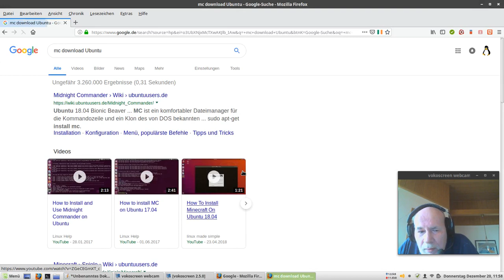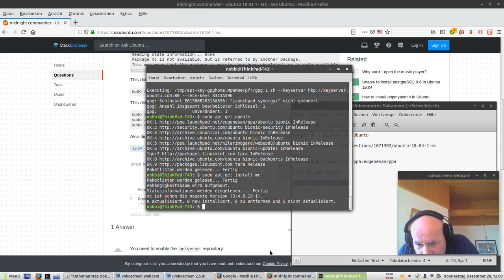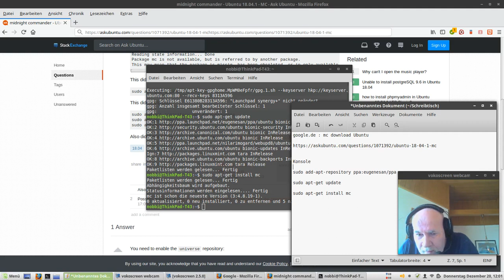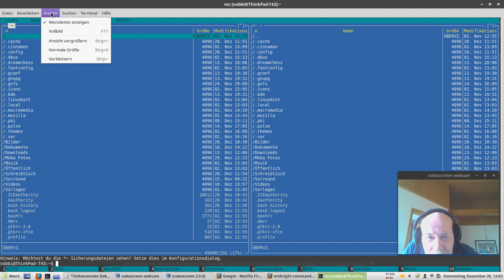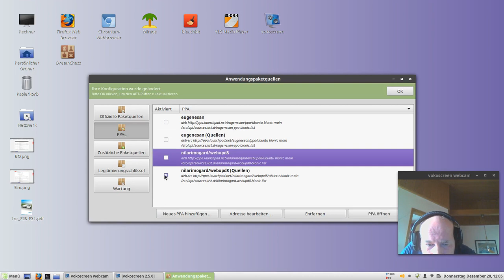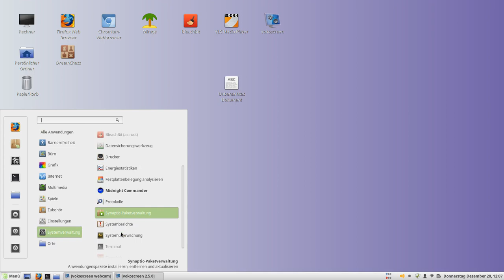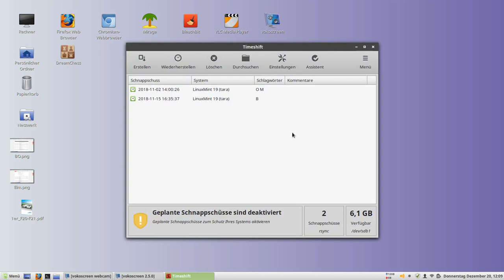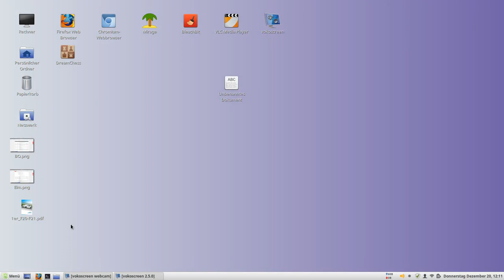Installation Midnight Commander unter Cinnamon 19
Der Midnight Commander ist nicht in den offiziellen Quellen enthalten. Somit sucht man eine externe Quelle, die den MC enthält. Diese fügt man dann hinzu. Das Video beschreibt wie der Vorgang abläuft. Falls Alles geklappt hat wird noch gezeigt wie man die fremde Quelle entfernt.